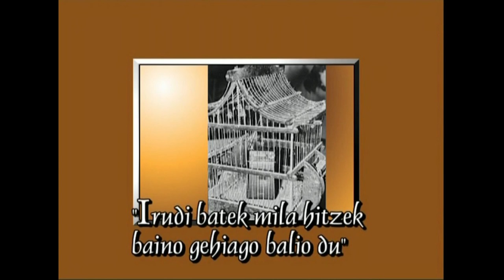AMU(12)-Argazkilaritza digitala.12.1. Atarikoa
Irakasmaila: DBH
Jakintzagaia: Plastika eta Ikus Hezkuntza
Azpigaia: Argazkilaritza, Mintzaira Unibertsala.
Atalaren aurkezpena.